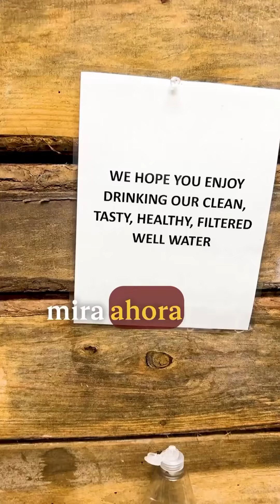¿Conoces esta planta para el sistema inmune?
Aprende a preparar tisanas, infusiones, decocciones, tinturas, elixires, pomadas, aceites, cataplasmas, linimentos, gaseosas, vinos, vinagres, y muuucchhhoo más.

La idea del libro y sus videos es entender cómo hacer estos remedios con las plantas a las que tienes acceso tú en tu rinconcito de la Tierra. ♥️

🌱¿Con qué planta estoy trabajando?
🌱¿Con qué parte de la planta estoy trabajando? (Raíz, flor, tallo, hoja, semilla)
🌱¿Cuál es el vehículo que voy a usar para transformar la planta en una medicina/un remedio? (Agua, aceite, alcohol, vinagre, etc)

¡Que viva la vida! ♥️💫🌱

Katita